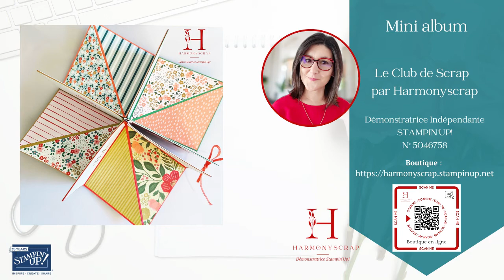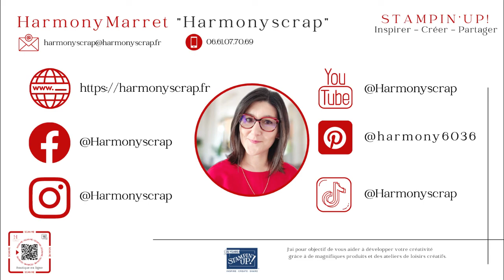Mini album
Take care!